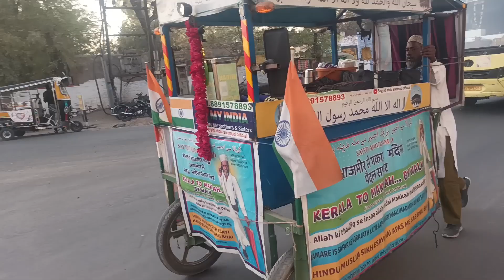2/02/023 dream journey Kerala to makka madeana bay foot bay walk insha allah tu day Rajasthan pali